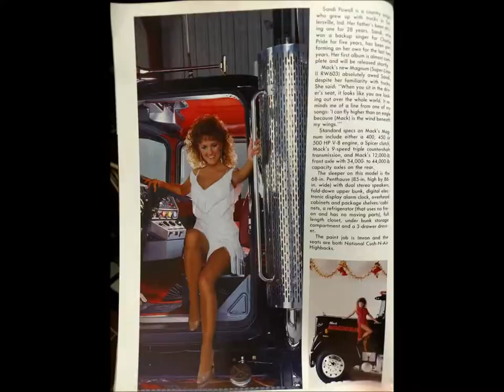Moore & Napier - Lonesome Truckdriver